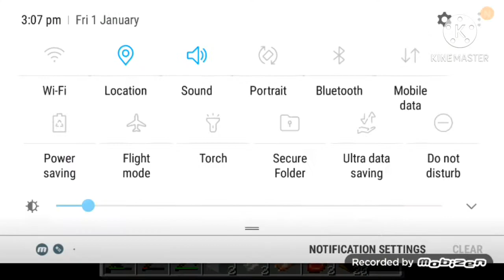minecraft survival #2 stone tools